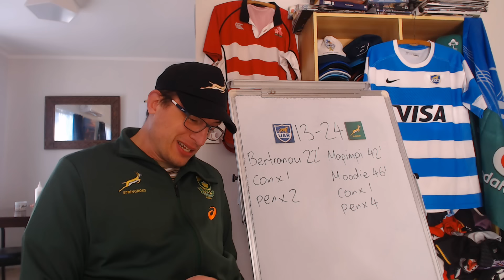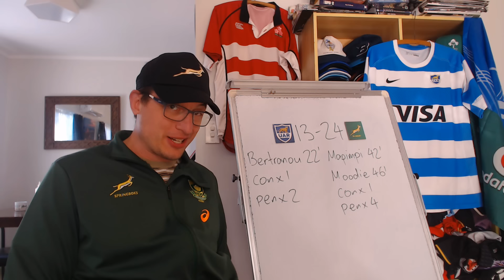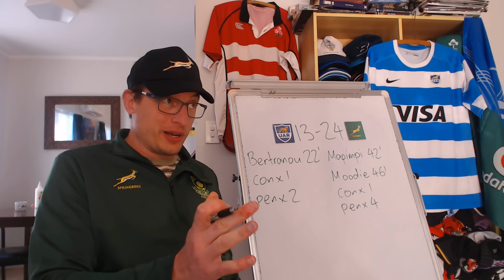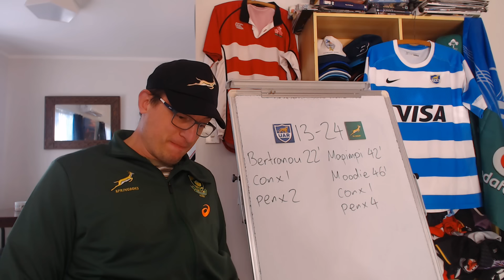Pumas v Springboks Review - Rugby World Cup 2023 Warm Up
Los Pumas vs Springboks - Rugby World Cup 2023 Warm Up Test Preview - Key Events, Stats & Opinions

Argentina: 15 Martin Bogado*, 14 Emiliano Boffelli, 13 Lucio Cinti, 12 Santiago Chocobares, 11 Santiago Cordero, 10 Santiago Carreras, 9 Gonzalo Bertranou, 8 Juan Martín González, 7 Santiago Grondona, 6 Pablo Matera, 5 Tomas Lavanini, 4 Pedro Rubiolo, 3 Francisco Gomez Kodela, 2 Julian Montoya (c), 1 Thomas Gallo
Replacements: 16 Agustin Creevy, 17 Joel Sclavi, 18 Eduardo Bello, 19 Guido Petti, 20 Facundo Isa, 21 Lautaro Bazán Vélez, 22 Tomás Albornoz, 23 Matías Moroni

South Africa: 15 Damian Willemse, 14 Canan Moodie, 13 Lukhanyo Am, 12 Andre Esterhuizen, 11 Makazole Mapimpi, 10 Manie Libbok, 9 Cobus Reinach, 8 Jasper Wiese, 7 Franco Mostert, 6 Deon Fourie, 5 Marvin Orie, 4 Jean Kleyn, 3 Thomas du Toit, 2 Bongi Mbonambi (c), 1 Trevor Nyakane
Replacements: 16 Joseph Dweba, 17 Gerhard Steenekamp*, 18 Vincent Koch, 19 Jean-Luc du Preez, 20 Evan Roos, 21 Herschel Jantjies, 22 Jesse Kriel, 23 Kurt-Lee Arendse